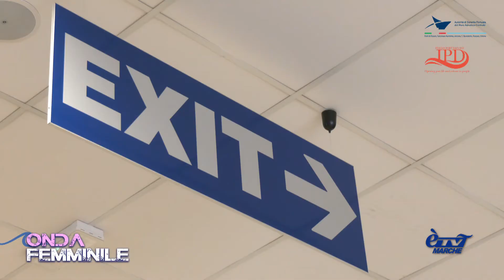Onda femminile: Stefania Vago, riconoscere la forza delle donne nei porti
E’ nata sotto il segno dei Pesci, ama vivere nel mare e il mare è il suo datore di lavoro. Stefania Vago, agente generale Snav e Msc Crociere, racconta la sua vita nel porto di Ancona, un’avventura professionale iniziata 22 anni fa con la sua famiglia. Una donna, sottolinea, deve ancora “sgomitare più di un uomo” per conquistarsi il suo spazio.

Stefania Vago è una delle dieci donne che ci hanno parlato della loro vita lavorativa e professionale nelle comunità portuali per il progetto Ondafemminile con cui l’Autorità di sistema portuale del mare Adriatico centrale aderisce al Patto per la parità di genere, promosso da Assoporti, per dare voce alle donne che lavorano nei porti, parlando con loro della questione di genere, per ascoltare suggerimenti e idee per promuovere una parità concreta fra banchine e navi.

Ogni lunedì e giovedì alle 19.45 in onda su Etv Marche e sulla nostra pagina Facebook e di EtvMarche.